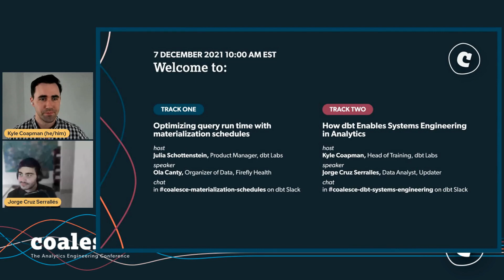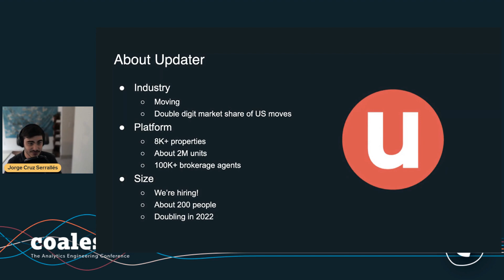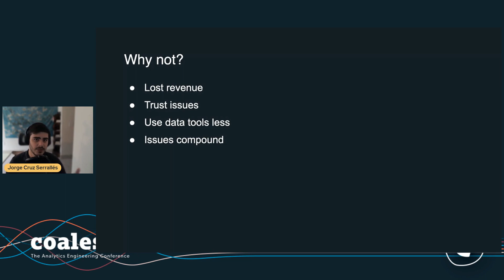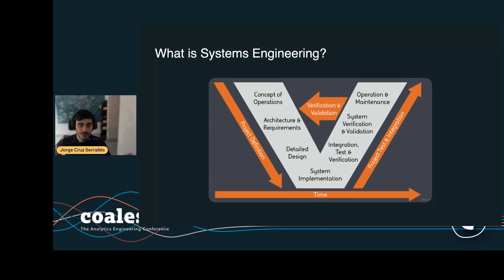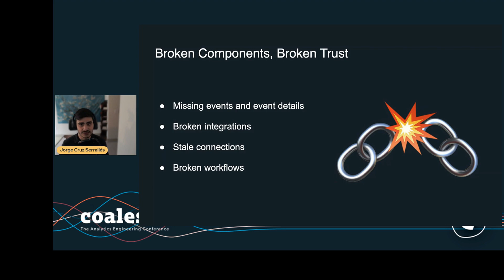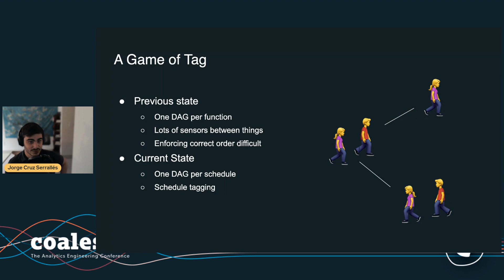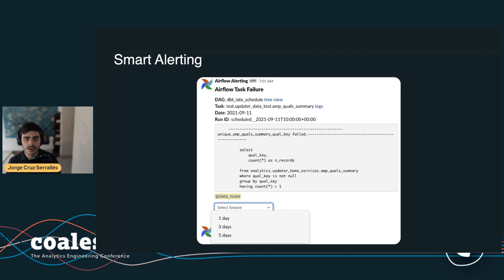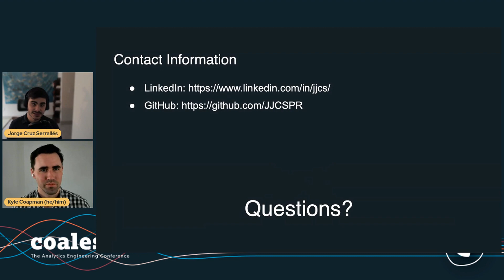How dbt Enables Systems Engineering in Analytics (w/ Jorge Cruz Serralles)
This session will be focused on how Jorge was able to adopt dbt—coming from an industrial engineering background—and how it can be leveraged by end-users with a quality control mindset to solve or diagnose common business problems.

00:00 Intro
03:26 The Data Platform
05:34 What is Systems Engineering
06:40 The Paper Airplane
08:35 Broken Components, Broken Trust
12:26 Smart Alerting
15:12 Q&A